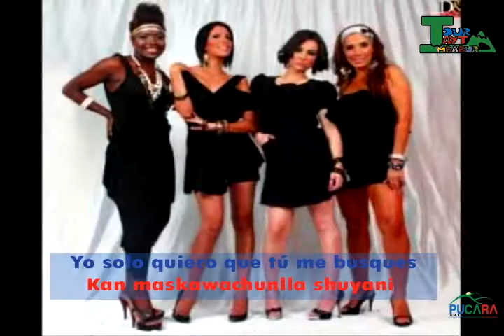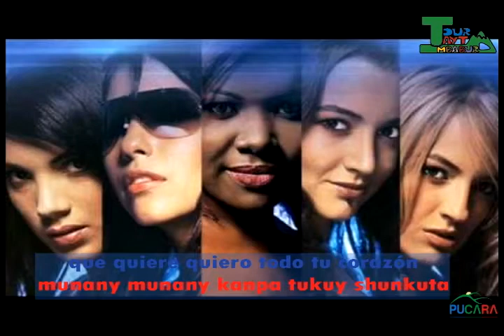KIRUBA DAME LETRA EN KICHWA-SPANISH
Letra en kichwa de la canción dame de KIRUBA el mejor grupo femenino de pop de Ecuador, el objetivo de este vídeo es aprender el idioma Kichwa con letras de musica por ayudan a difundir. Maypik kashpapash Ecuadormanta mashimi kani ¡karahu!